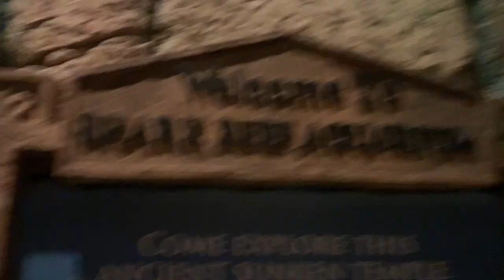VEGAS 2022| OMEGA MART, CHIPPENDALES & MORE!